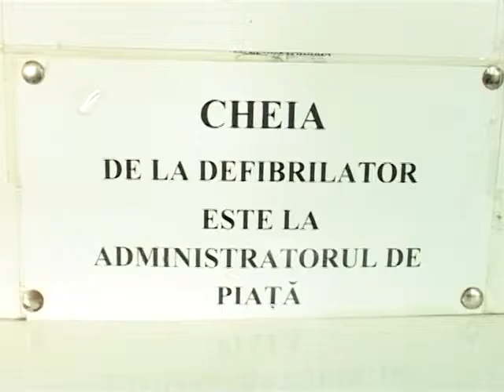Ştire Etv - DEFIBRILATOARELE STRADALE, NEFOLOSITE | 30.12.2015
De câţiva ani, la Galaţi sunt montate defibrilatoare stradale, care însă nu au fost folosite niciodată, din cauză că oamenii nu cunosc noţiuni elementare de prim ajutor. Instrucţiunile de folosire sunt transmise de aparat, dar gălăţenii nu s-au arătat impresionaţi de tehnologie.